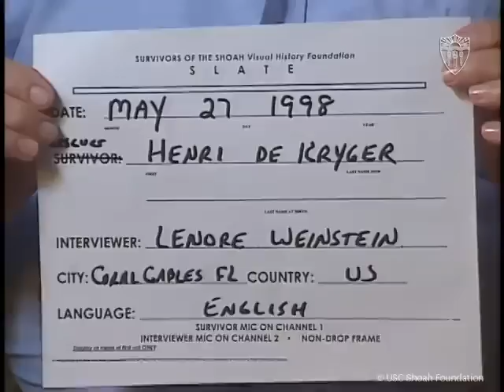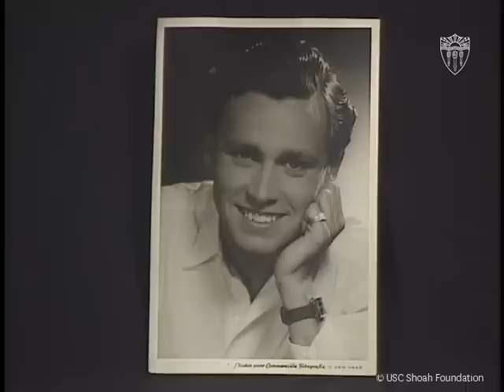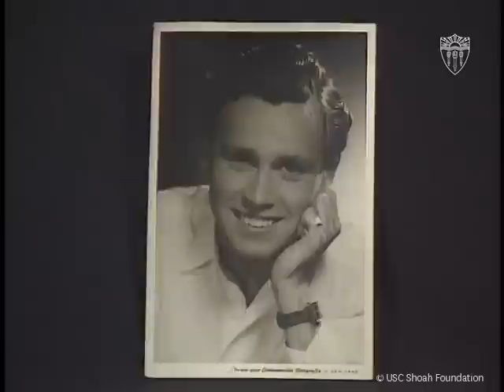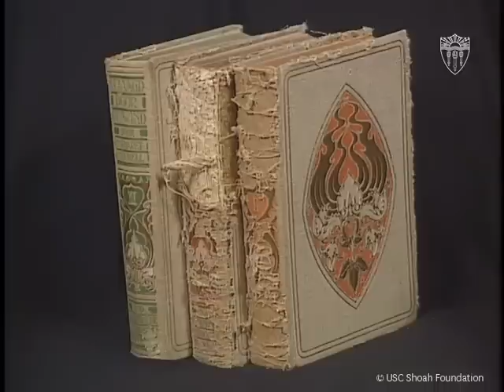LGBT Stories From the Holocaust | Aid Provider Henri De Kryger | Pride Month | USC Shoah Foundation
Henri De Kryger was born in Rotterdam, Netherlands (Holland) in 1919 to a Christian family.

When he finished his schooling, teenage Henri began working at a prominent, Jewish-owned department store. Henri befriended a Jewish coworker, Max Heymans, who he later hid in his home.

On May 10, 1940, Germany invaded Holland, and the department store was overtaken by the Nazis. All of Henri’s Jewish coworkers, including management, were removed from the business.

Henri attempted to aid Jewish acquaintances as war erupted in his country, Nazi ideology divided his extended family, and neighbors vanished. At the time, he was unaware that he too was at risk, for Nazis were also persecuting “homosexuals.”

Henri was eventually imprisoned (in a regular prison) for smuggling food to Jews in hiding, and later interrogated for communicating with Max.

During Pride Month, USC Shoah Foundation aims to share the experiences of LGBTQ+ persons during the Holocaust (and other genocides), and acknowledges that most testimonies in our Visual History Archive were recorded before LGBTQ+ topics were discussed freely in American society.